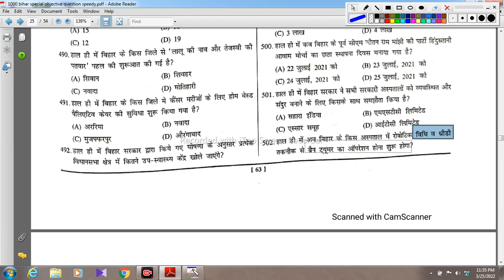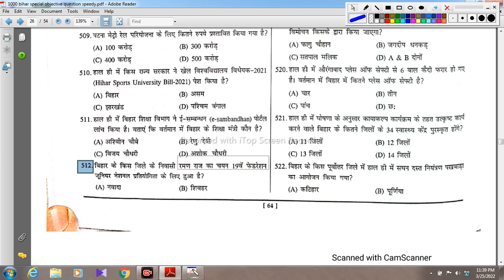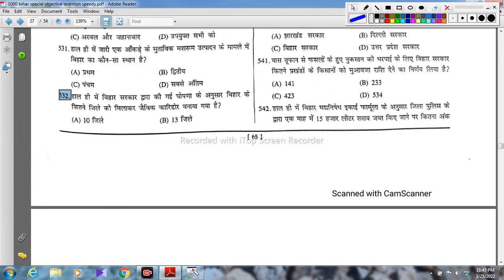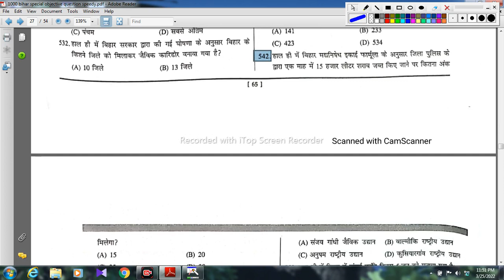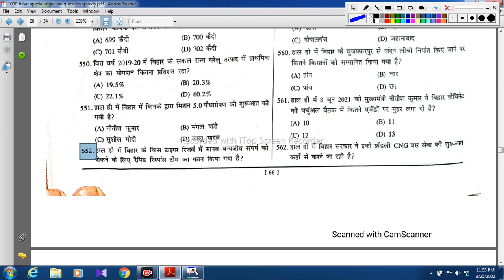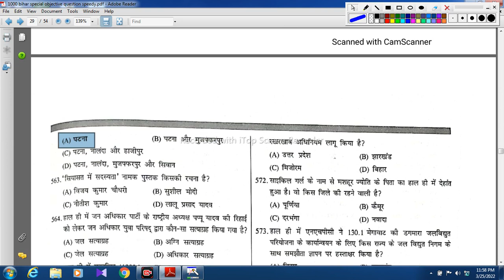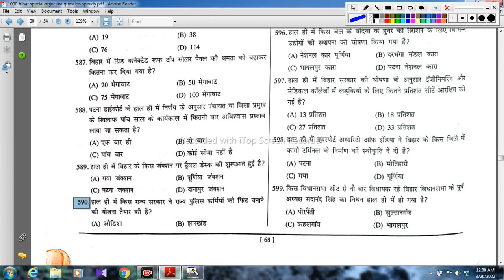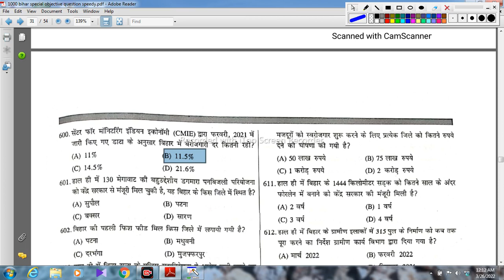BIHAR SPECIAL CURRENT AFFAIRS FOR BPSC CDPO MORE THAN 1000 OBJECTIVE PART- 6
bihar special current affairs for bpsc cdpo बिहार स्पेशल करंट अफेयर, 67 th bpsc cdpo

Study with rajan bpsc
Gk gs for bpsc and other exam